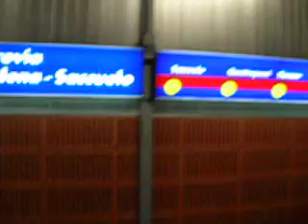Modena Sassuolo fermate policlinico-manzoni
Linea Modena-Sassuolo